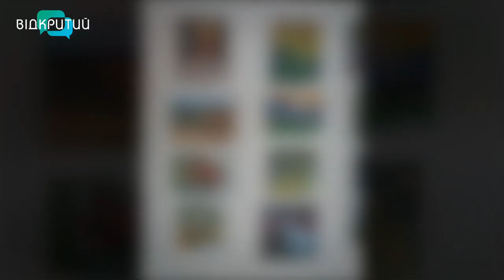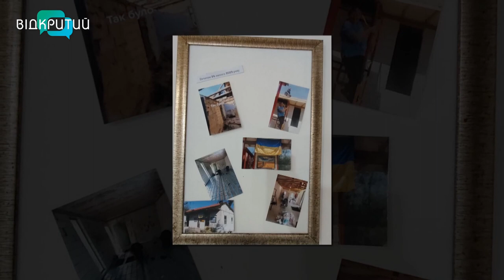"Відкриття приватної галереї у Березанівці"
00:00 Привітання, представлення гостей
2:01 Особливості роботи галереї у Березанівці
4:25 Як відбулося відкриття галереї
Розіграш картин художниці
5:35 Діти малювали листівки військовим
7:11 Магнолії в сльозах
7:56 Щасливе місто
10:47 У галереї свої роботи зможуть розміщувати художники
13:33 Малюють навіть бабусі
16:06 Яка зацікавленість містян галереєю
17:36 Формування світосприйняття через мистецтво_______________________________________________